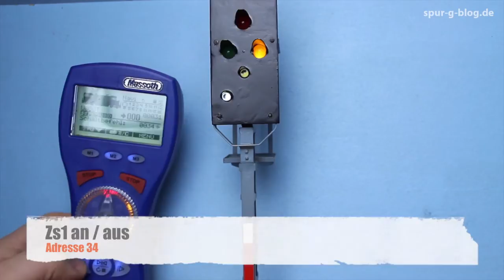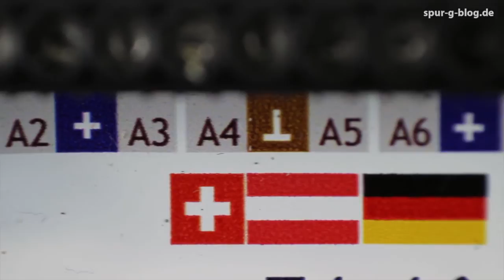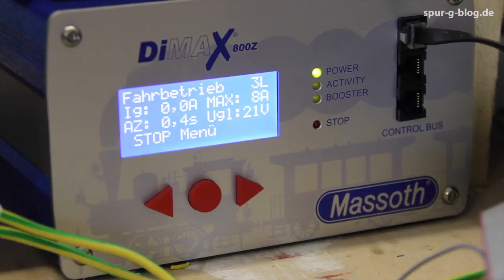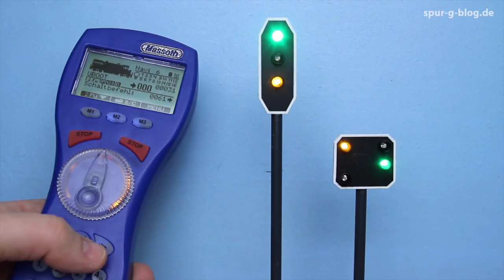Spur-G-Blog: Unboxing QDecoder Z1-16 mit Lichtsignalerweiterung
In diesem Video stellt der Spur-G-Blog den QDecoder Z1-16 mit Signalerweiterung vor. Mit Hilfe des QDecoders lassen sich ganz einfach Signale mit komplexen Signalbildern steuern - und dies sowohl analog als auch digital.